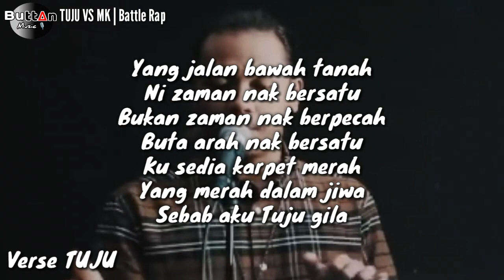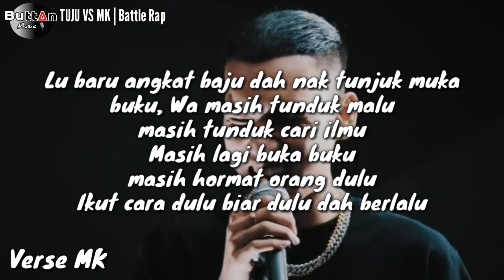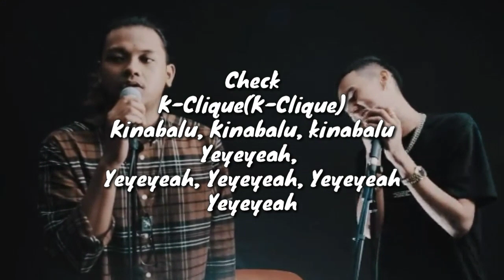MK VS TUJU | K-CLIQUE | - BATTLE RAP TERBARU (Lirik)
Lirik Battle Rap daripada MK dan TUJU
*i dont have a license on this song.
*I made this video is for entertaiment purpose only.

Lirik :-

Salam OG OG
Dimasuk konti 36 berapi
Terbakar, dalam ular dekati
Yang jual dekat aku beli

Hold up
Ini bukan tempat main kongsi gelap
Ni jalannya bersatu
yang berlawan aku rentap
Celah mana ranting-ranting
gua ikut rentap
Ni ganjaran-ganjaran
gerak lincah luar kotak

Makaweli
Ni zaman bukan Makabeli
Saat ini
Yang penuh dengan
Muslihat hati
Kita moveee

Yang jalan bawah tanah
Ni zaman nak bersatu
Bukan zaman nak berpecah
Buta arah nak bersatu
Ku sedia karpet merah
Yang merah dalam jiwa
Sebab aku Tuju gila

Dan ni, mana jalan
Tak kira satu, bertiga kawan
Hormat duluan, sebelum salam
Yang toleh balik, kau duduk belakang

Yang duduk belakang, kau toleh balik
Sebelum salam, hormat duluan
Sebelum naik, bertiga kawan
Tak kira kawan, hanya satu jalan

EH!
Dah lama ni gantung baju
Tapi tak pernah gantung ilmu
Dah lama ni tak berguru
Tapi tak pernah nak tinggal ibu

Berat yang sama masih di bahu
Yang ringan habis disapu
Dah lama ni tanpa dituju
Dua kunci simpan saku

Hold up Kepala dah melayang
Hold up Kepala makin tenang
Jadi tenang layan tenang yang lain
Jangan tayang yang lain
Simpan dalam rahsia dalam tangan

Emm mmm
Perhatian perhatikan
Budak budak borneo
Datang ke Kuala Loco

Lu baru angkat baju dah nak tunjuk muka
buku, Wa masih tunduk malu
masih tunduk cari ilmu
Masih lagi buka buku
masih hormat orang dulu
Ikut cara dulu biar dulu dah berlalu

G kau bukan gangster shit
Kalau geng
Better break jangan sampai
Overbreak

Better watch out wa chow
Kalau barang takleh go
Kalau barang tak nego